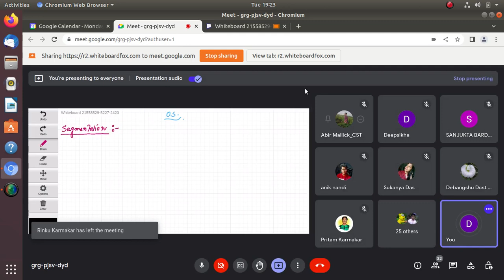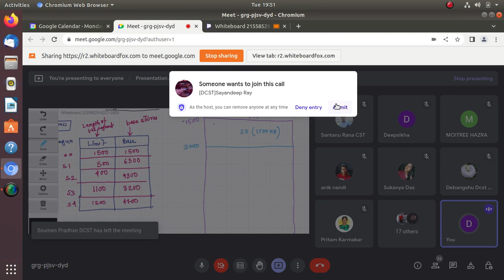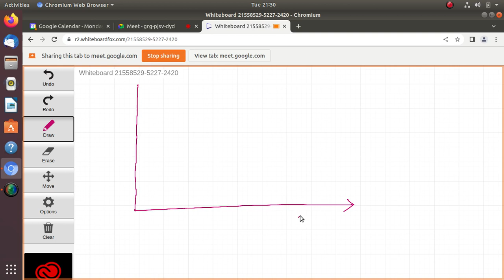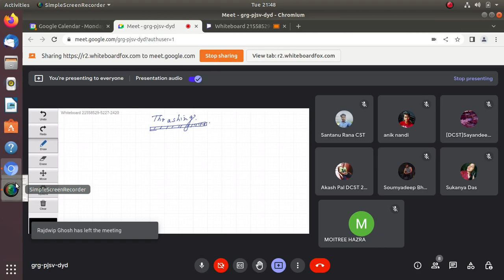Segmentation||Paging vs Segmentation||Page Replacement Algorithm||Belady's Anomaly in OS